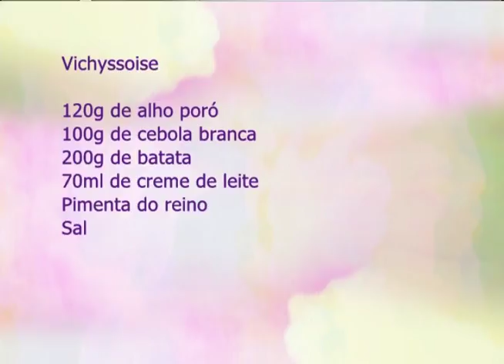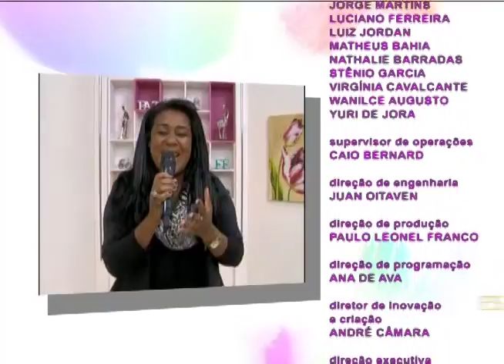Espaço Feminino - Excesso de peso